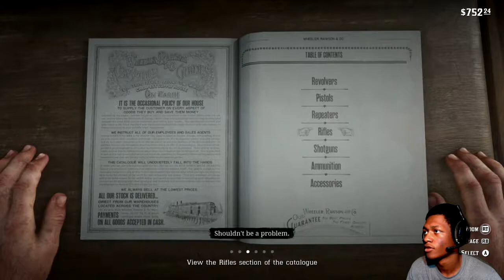RED DEAD REDEMPTION 2 Walkthrough Gameplay Part 13 - Another Train! (RDR2)